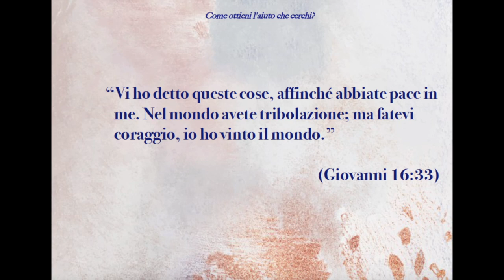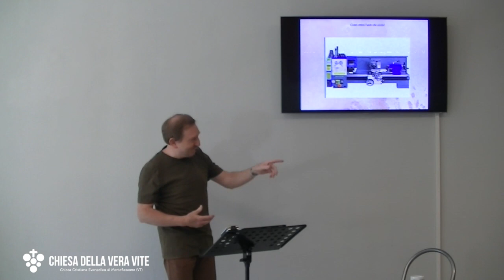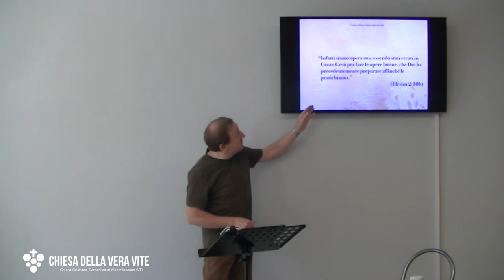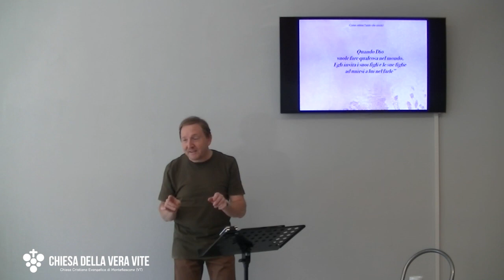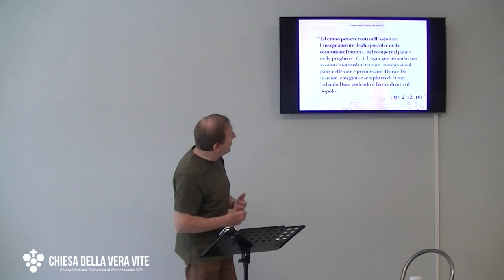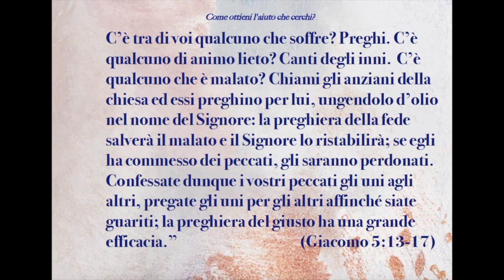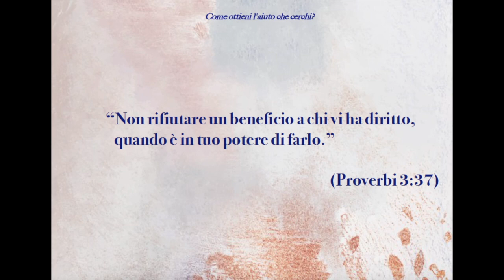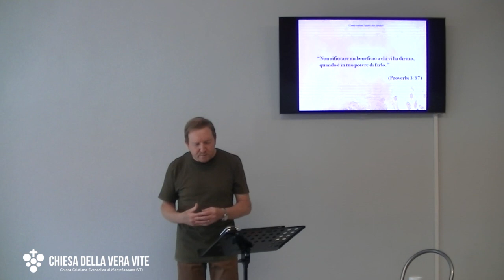Come ottieni l'aiuto che cerchi?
Quando la vita fa male dove trovi persone  che possano essere usate come strumenti per poter ricevere la Grazia di Dio che ti aiuta? Se vivi la tua vita in una chiesa sana, solida, non dovrai temere: le troverai nella tua chiesa locale, e nei suoi piccoli gruppi.

BRANI UTILIZZATI:

“Vi ho detto queste cose, affinché abbiate pace in me. Nel mondo avete tribolazione; ma fatevi coraggio, io ho vinto il mondo.” (Giovanni 16:33)

“Dio è potente da far abbondare su di voi ogni grazia affinché, avendo sempre in ogni cosa tutto quello che vi è necessario, abbondiate per ogni opera buona.” ( 2 Corinzi 9:8)

“Infatti siamo opera sua, essendo stati creati in Cristo Gesù per fare le opere buone, che Dio ha precedentemente preparate affinché le pratichiamo.” (Efesini 2:10b)

“Esaminate un po' voi stessi, fratelli: pochi di voi erano sapienti dal punto di vista umano, pochi i potenti, pochi quelli provenienti da famiglie importanti, ma Dio ha scelto le cose che il mondo considera pazze o da scartare, proprio per coprire di vergogna quelli che il mondo considera sapienti, ha scelto le cose deboli del mondo per svergognare e screditare le forti. Il Signore ha scelto le cose umili, quelle che il mondo disprezza e che non tiene in alcun conto, per ridurre a niente quelle che il mondo considera importanti. Cosicché nessuno può vantarsi davanti a Dio.” (1 Corinzi 1: 26-29 PV)

“Ed erano perseveranti nell’ascoltare l’insegnamento degli apostoli e nella comunione fraterna, nel rompere il pane e nelle preghiere. (…)  E ogni giorno andavano assidui e concordi al tempio, rompevano il pane nelle case e prendevano il loro cibo insieme, con gioia e semplicità di cuore,  lodando Dio e godendo il favore di tutto il popolo.” (Atti 2:42, 46)

“C’è tra di voi qualcuno che soffre? Preghi. C’è qualcuno di animo lieto? Canti degli inni.  C’è qualcuno che è malato? Chiami gli anziani della chiesa ed essi preghino per lui, ungendolo d’olio nel nome del Signore: la preghiera della fede salverà il malato e il Signore lo ristabilirà; se egli ha commesso dei peccati, gli saranno perdonati.  Confessate dunque i vostri peccati gli uni agli altri, pregate gli uni per gli altri affinché siate guariti; la preghiera del giusto ha una grande efficacia.” (Giacomo 5:13-17)

“Aiutatevi a vicenda nelle difficoltà e nei problemi; così facendo avrete fatto ciò che vi chiede la legge di Cristo.” (Galati 6:2 PV)

“Non rifiutare un beneficio a chi vi ha diritto, quando è in tuo potere di farlo.” (Proverbi 3:37)